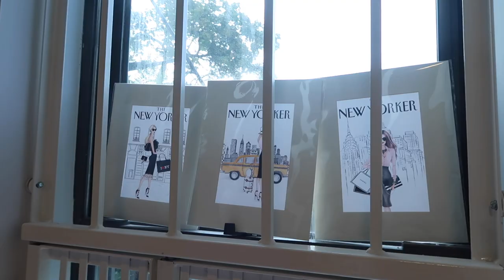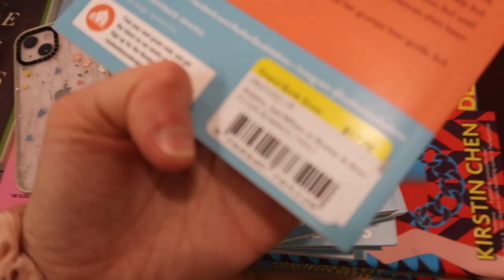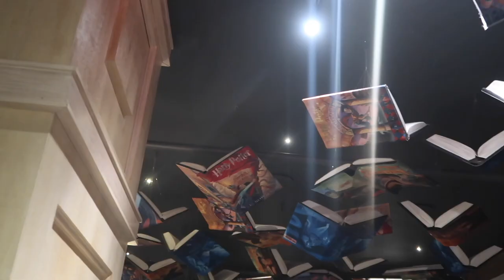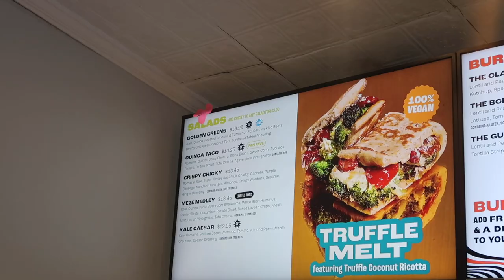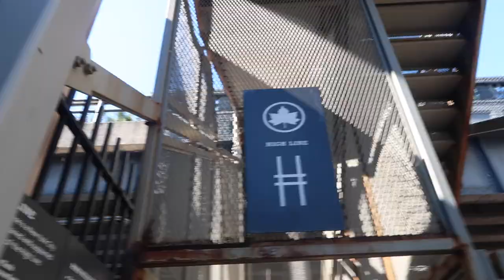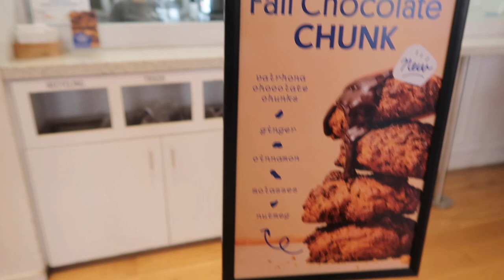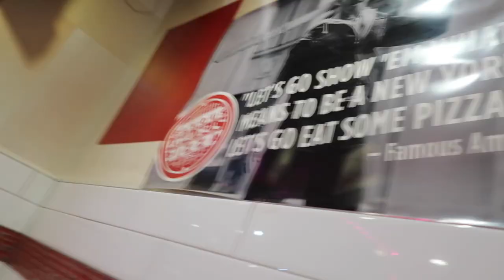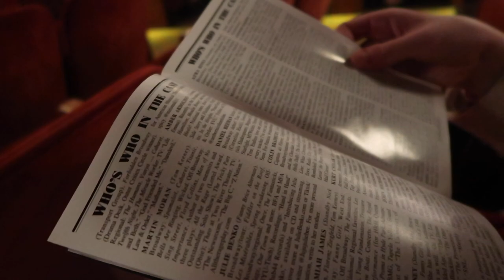☆ visiting my sister in new york ☆ taylor swift spots, iconic eats + lea michele in funny girl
reunited and it felt so good :)